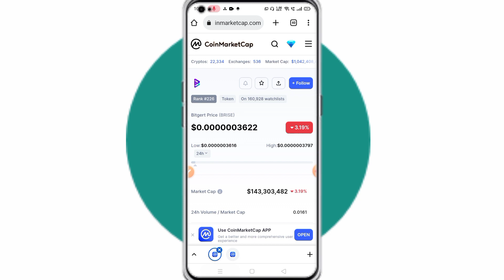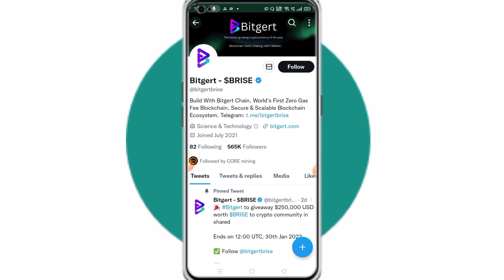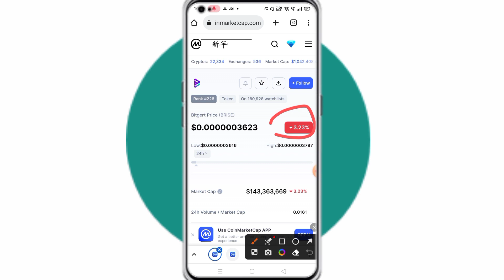Bitgert coin news today🤑Brise coin price prediction | Bitgert coin today news / Brise coin update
Breaking🤑Brise coin news today | Bitgert coin price prediction | Brise coin today news | BITGERT

Your Quaeries.
Bitgert coin news update,
Bitgert latest news today
Bitgert coin today update
Bitgert news today
Bitgert coin updates
Bitgert latest update today
Bitgert price
Bitgert
Brise coin latest update
Brise token
Brise coin latest news
Brise coin update today
Brise token update
Brise coin good news

Vistt Our Website.